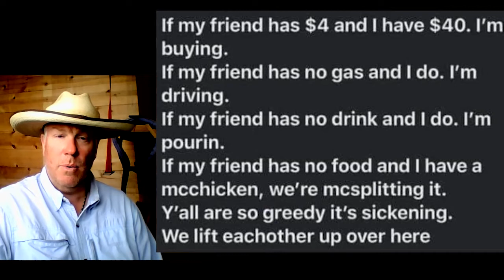Greed is Good?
Greed is good? Yes, unless it is mixed with something bad.

I will see you next Sunday with another video!